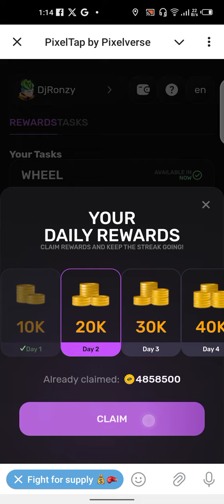Pixelverse Daily Combo 27 July 2024 PixelTap by Pixelverse Daily Combo 27th July 2024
Today's PixelTap by Pixelverse Daily Combo 27 July
Pixelverse daily combo 27 july

Play The Game on Telegram, Claim your Bonus Here

Who let the DOGS out?

search_query= "Related Keywords for Pixeltap by Pixelverse"

Pixelverse Today 17 july Daily Combo | Pixelverse Daily Combo Today | Pixeltap daily Combo

how to play daily combo on pixel tap by pixverse,